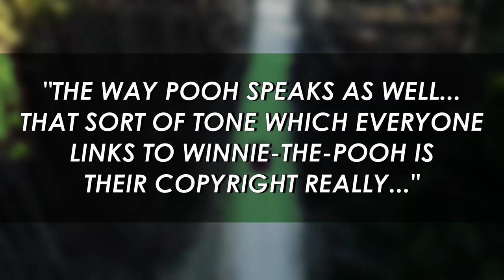Winnie the Pooh Blood and Honey: Why Isn't Tigger in the Movie?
There’s a super violent and very bloody Winnie the Pooh movie in theaters right now. How exactly does something like that happen? It’s all thanks to public domain rules.

Per US copyright law, 95 years after publication, a book enters the public domain and can be legally used or referenced without permission. A. A. Milne’s first collection of stories about Pooh, Winnie-the-Pooh, was published in 1926, so at the end of 2021, the copyright expired allowing filmmaker Rhys Frake-Waterfield and the team over at Jagged Edge Productions to swoop in and make their own Winnie the Pooh movie. Or, more specifically, their own Winnie the Pooh horror movie.